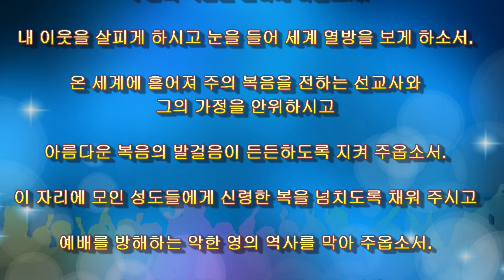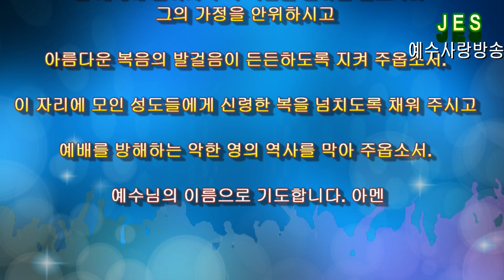기도-수요- 대표기도문 모음-2번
수요기도회 대표기도문 모음-2번
방송신청하는방법
예수사랑방송과 출연자분을 위하여
다음카페(성경암송연구소)회원15.000명
입니다--카페주소입니다
예수사랑방송 출연을 원하시는분
방송녹화(매월첫주)(금3시)
녹화는 (사전예약필수)
광명시광명5동290-14호
전철7호선광명역사거리역4번출구
방송출연은 예수사랑방송카톡회원
우선 우대 합니다
용기내어 문의 전화 주세요
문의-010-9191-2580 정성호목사